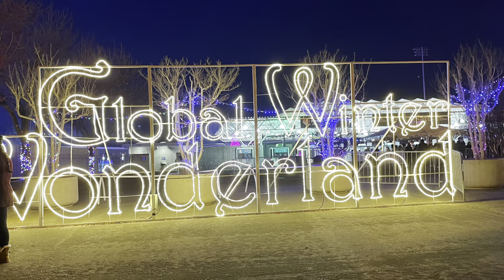Illumination Lights Display at Cal Expo Sacramento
An amazing display of lights. I love the Christmas spirit. They have tons of lights, rides and foos shops.